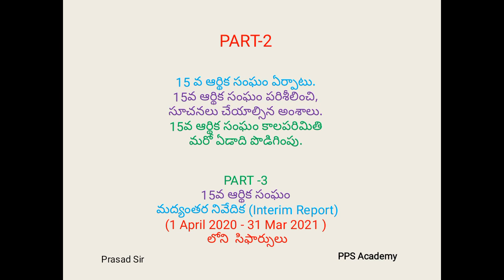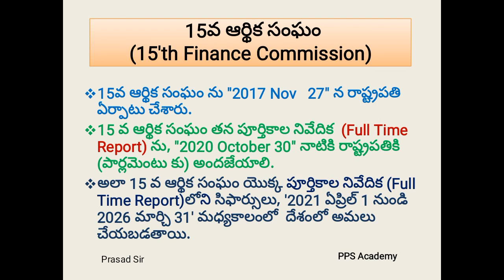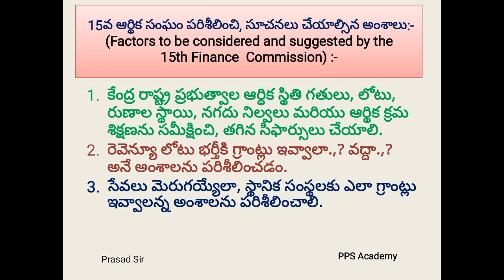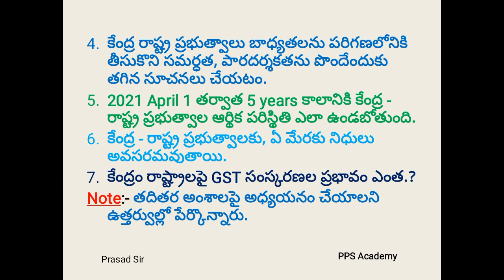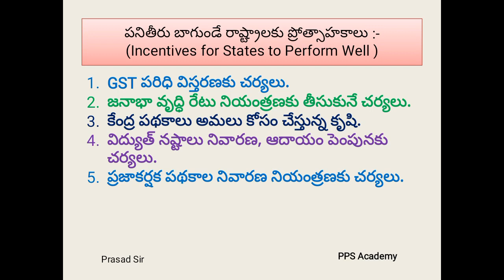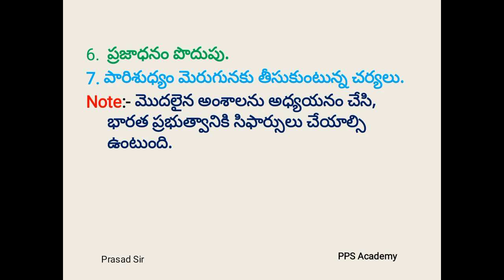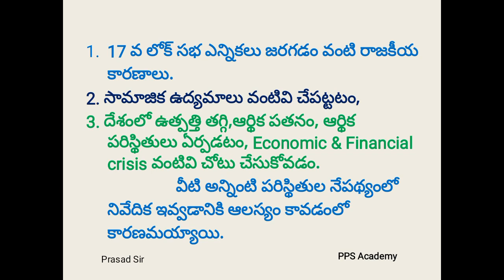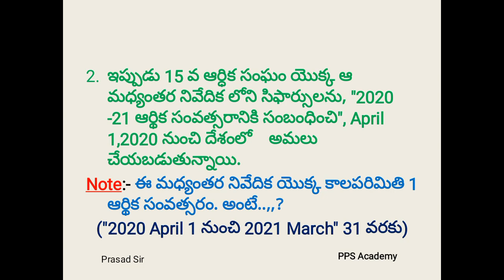|| 15th Finance Commission || Part -2 || Current Economy || PPS Academy || Prasad Sir ||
Hi Everyone

Link to Download the PDF of 15th F.C. Part - 2

In this video you are going to know about some important information regarding 15th Finance Commission Based on current economy

Don’t skip the video until it ends
Please follow our instagram page where you will get daily current affairs quiz

We also provide Online classes for competitive exams
Regards:
PPS Academy